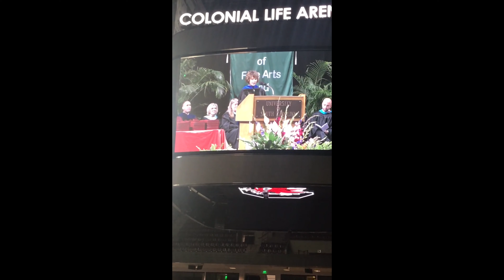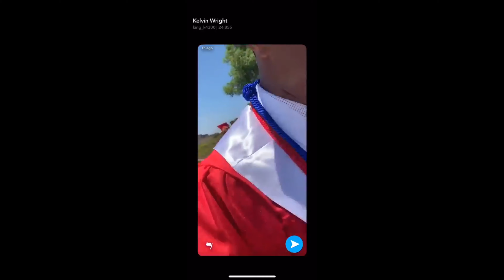A DAY IN MY LIFE: GRADUATION👨🏽‍🎓/ TRAVEL VLOG✈️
I can now say im a high school alumni its been a looonnnggg journey but I made it and now we can finally get ready for college! come back soon to see the travel vlog.